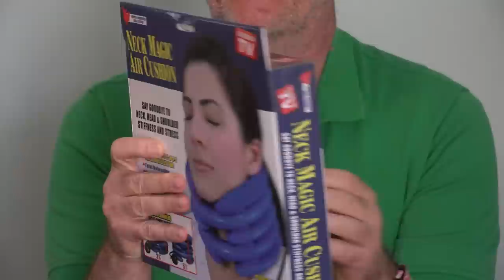Neck Magic Air Cushion Review | EpicReviewGuys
The As Seen On TV Neck Magic Air Cushion lets you "stretch out" your neck to help with certain neck pain and discomfort.  Our Neck Magic Air Cushion did stretch out my neck- but also pulled the muscles in my back that were tryin to make sure my head remained attached!

Want to drop us a line and say "Howdy"-
Epic Review Guys
12407 N MoPac Expy
Ste 250-171

We are always happy for more fans and friends on Facebook-

And try something new whenever you get the chance!